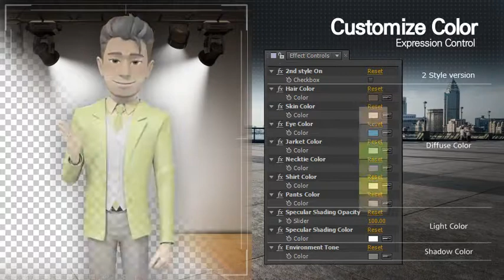Presentation With Kyle: Classic Suit After Effects Project Template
The Clean & stylish character lip-syncs and presentation to your voice. Flexible movements and images presented by the characters exert a strong pull for viewer. This full 3D character can simply join your project. With only After Effects.

Customize the color of the character as you want. And create natural character action by combining motion, setting the timing and lipsyncing according to the voice audio. This whole thing is Simple, Easy, Fast!